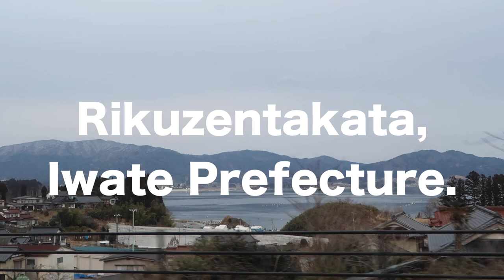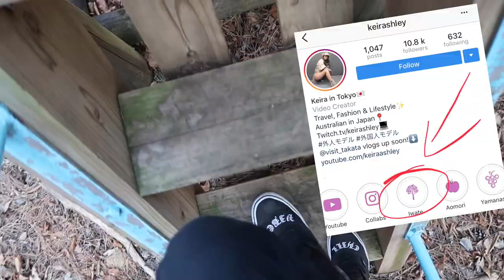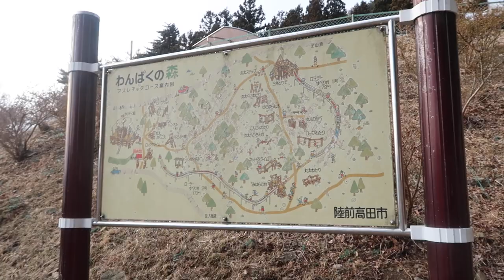RIKUZENTAKATA - Kesen Carpentry & Folklore Museum!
INSTAGRAM.COM/KEIRASHLEY

I was lucky enough to be invited along to Rikuzentakta in Iwate Prefecture to see how much the town has grown since the earthquake in 2011. This town was so lovely, with such kind and friendly people, as you'll soon see over the next few videos.